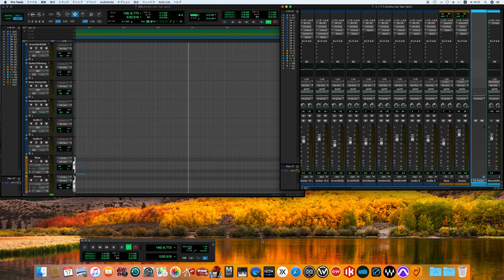Smells Like Teen Spirit / Nirvana song cover -off vocal ver.- (90's sound finish)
スメルズ・ライク・ティーン・スピリット

Personnel
Personnel adapted from Nevermind liner notes

Nirvana
Kurt Cobain (credited for the "Monkey Photo" as Kurdt Kobain) – vocals, guitars, photography
Krist Novoselic (credited as Chris Novoselic) – bass, vocals on the intro of "Territorial Pissings"
Dave Grohl (credited as David Grohl) – drums, backing vocals on "In Bloom", "Drain You", and "On a Plain"

Additional musicians
Chad Channing – cymbals on "Polly" (uncredited), drums on the "Smart Studio Sessions" (Deluxe Edition)
Kirk Canning – cello on "Something in the Way"

Technical staff and artwork
Craig Doubet – assistant engineering, mixing
Robin Sloane – DGC/Geffen Records Creative Director
Kurt Cobain – cover concept
Spencer Elden – infant in cover photo
Robert Fisher – artwork, art direction, design, cover design
Michael Lavine – photography
Bob Ludwig – mastering on 20th Anniversary Edition
Jeff Sheehan – assistant engineer
Butch Vig – producer, engineer
Nirvana – producer, engineer
Andy Wallace – mixing
Kirk Weddle – cover photo
Howie Weinberg – mastering
Paul Carlsen – engineering/digital editing